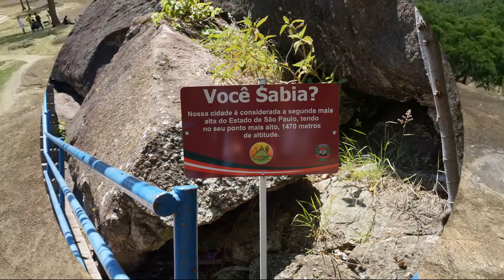drone e A Maior TIROLESA do Brasil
Pedra Bela é uma pequena cidade do interior de São Paulo, situada na Serra da Mantiqueira a uma altitude de 1.100m, nacionalmente conhecida pelos praticantes de esportes de aventura por abrigar a maior tirolesa das Américas, segunda maior do mundo. O percurso que vai do alto da Pedra do Santuário até o Portal da Cidade, oferece uma paisagem de tirar o fôlego. São quase 2 km de extensão a uma altura de 250 metros do chão, e a velocidade pode passar dos 100 km por hora!

Na volta, faremos uma parada estratégica em Bragança Paulista, onde você poderá saborear a Famosa Linguiça de Bragança, defumados, queijos premiados e doces regionais!

O que é tirolesa?

Consiste em um cabo aéreo ancorado entre dois pontos, pelo qual o praticante se desloca através de roldanas conectadas por mosquetões a uma cadeirinha de escalada. Teve origem na cidade de Tirol na Áustria, e era originalmente usada como um meio de transporte individual para se atravessar rios e desfiladeiros. Com o passar do tempo se tornou uma atividade desportiva de aventura e passou a ser praticada no mundo todo.
Um dos motivos da popularidade da tirolesa é que é uma atividade radical que não exige nenhum preparo físico do praticante, além de ser extremamente segura.

"Aventure-se em uma das maiores tirolesas do mundo. São quase 2 km de extensão, 250m de altura e velocidade que pode ultrapassar os 100 km/h!"

A religiosidade é outra característica marcante da cidade e seus moradores, e a construção do santuário no alto da Pedra Bela, é uma prova dessa devoção.

As histórias locais, narradas pelo povo ao longo dos anos, contam que há muitos e muitos anos, um garoto de nome Antonio, órfão e abandonado em Bragança Paulista, foi acolhido por um fazendeiro conhecido como Joaquim da Serra. Sua fazenda ficava nas proximidades da Pedra Bela.

Antonio da Serra, como o garotinho seria conhecido mais tarde, tinha visões constantes. Uma bela mulher, repleta de luzes coloridas, com perfumes de flores surgia e conversava com ele. Numa dessas aparições, disse-lhe que gostaria que fosse construída uma igreja lá no alto da Pedra, em sua homenagem.

O garotinho, que sempre contava a seu "protetor" sobre suas visões, falou-lhe sobre o desejo dessa mulher. Joaquim da Serra, homem religioso, sempre acreditou no que o garoto falava. Outros pedrabelenses que também já sabiam das visões também acreditaram. Iniciaram uma árdua construção. Tijolo por tijolo, telha por telha foram levados para o alto da Pedra. Assim o Santuário foi erguido no local e tem sido visitado por milhares de pessoas a cada ano, com direito a festa realizada no dia 12 de outubro, Dia de Nossa Senhora Aparecida.

Antonio da Serra faleceu em 1999, pobre, humilde e no anonimato, como sempre viveu.
Tal atividade permite ao praticante a emoção de voar contemplando belas paisagens. Sábados, Domingos e feriados: 09h às 17h. Em horário de verão, das 09h às 18h. Sábado costuma ser mais tranquilo e domingo geralmente é bem lotado.